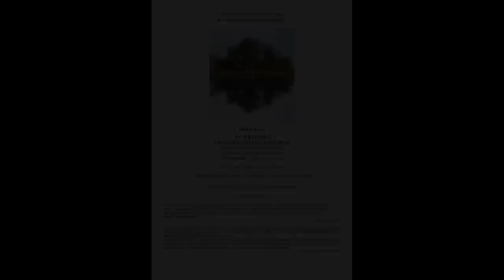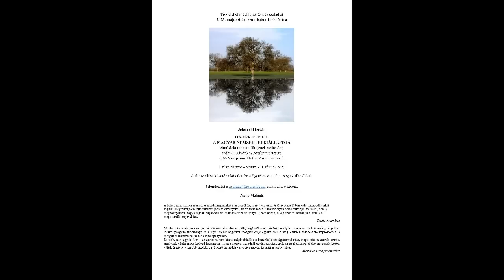TrumPutyin avagy az USA lesz a következő Szovjetunió?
Trump és Biden egyaránt bejelentették szándékukat, hogy indulnak a 2024-es elnökválasztáson. Bár a személyeknek önmagukban nem nagyon van jelentősége, (és még nem is biztos, hogy ők lesznek az elnökjelöltek) most kivételesen valóban történelmi jelentősége lesz az elnökválasztásnak. Számos „szürreális” (valóság „feletti”) történés jelzi, hogy egy soha nem tapasztalt mélységű világhatalmi változás megy végbe, és valóban tektonikai energiák mozdulnak meg. A „birodalom kiválasztó főhatalom” eldobni látszik az amerikai birodalmat, ám, mint általában, a birodalmi elitek nem akarnak „eldobódni”, így a világ sorsa azon múlik, hogy le lehet-e békésen bontani az amerikai birodalmat. Donald Trumpnak tehát valójában nem a Putyinhoz hasonló „erős ember”, hanem a Gorbacsovszerű békés likvidátor szerepét kell vállalnia. Képes lesz erre?